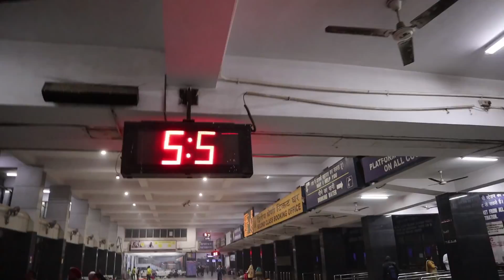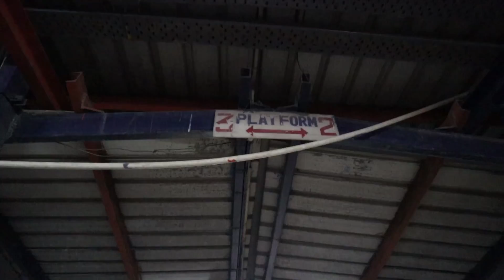Pushkar Camel Fair Photography Vlog 1: What's in my Camera Bag?